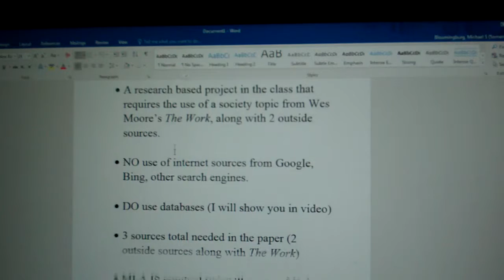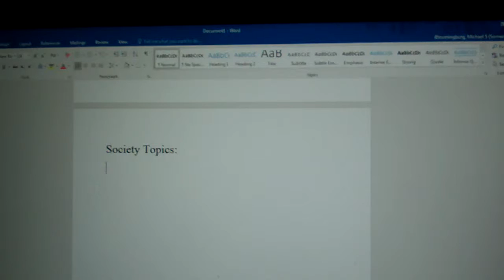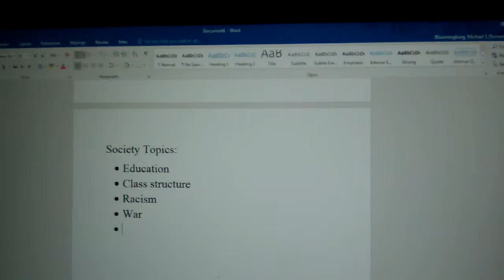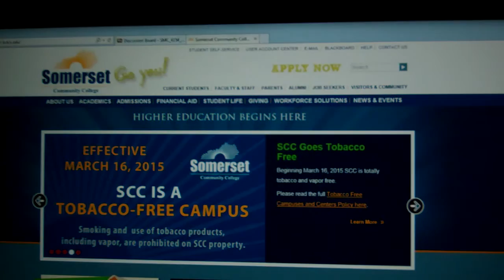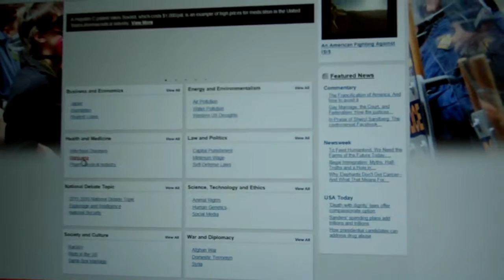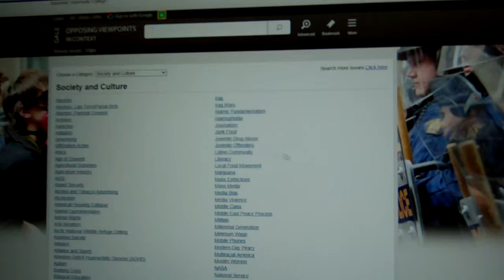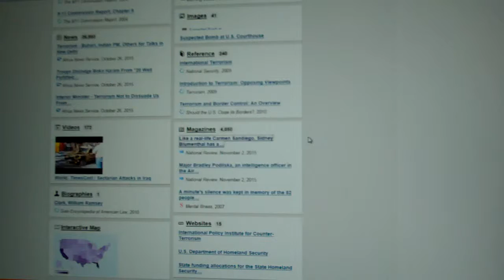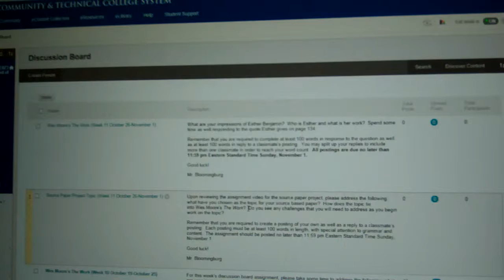ENC 091 Fall 2015 Source Paper Project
A video designed to introduce students to the source paper project and details of the assignment.